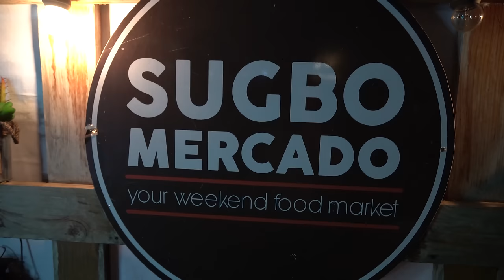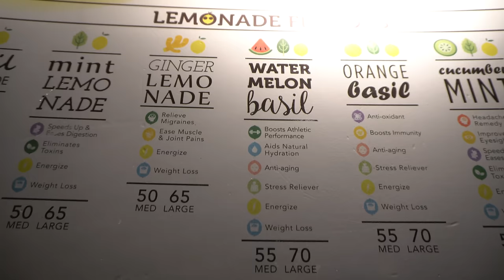FEASTING at Cebu Philippines Night Market: BEST Roast Chicken!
It's my first time in Cebu Philipines and on the first night, we stopped at a local night market called Sugbo Mercado. It's a fairly modern night market with lots of fusion dishes as well as some traditional Filipino eats.

What I LOVED the most here at this night market in Cebu Philippines is my first stop of the night, at an all natural roast chicken food booth that has the most delicious roast chicken and chicken soup! The chicken soup more than anything made my taste buds sing!

This is my first stop in Cebu and can't wait to eat more!